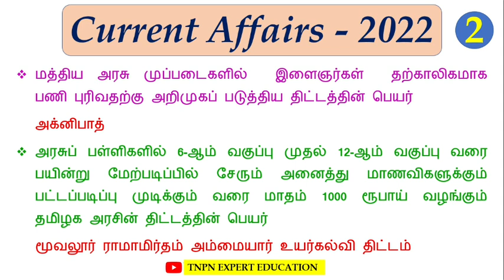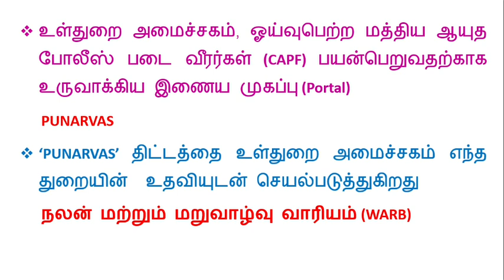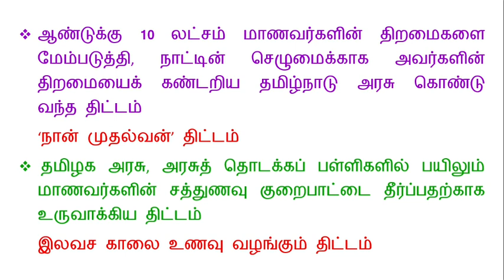Current Affairs | Current Affairs for TNPSC exam | Bank exam | UPSC | Competitive exam | Part-2